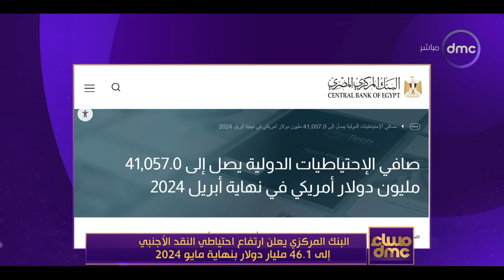مساء dmc - صافي الإحتياطيات الدولية يصل إلى 46.125.5 مليون دولار.. د. عبد المنعم السيد يوضح